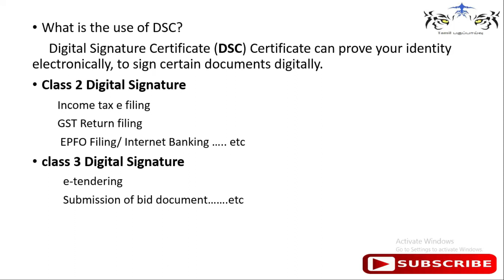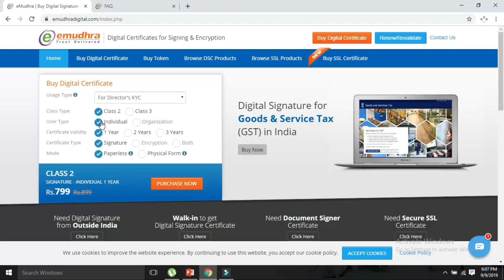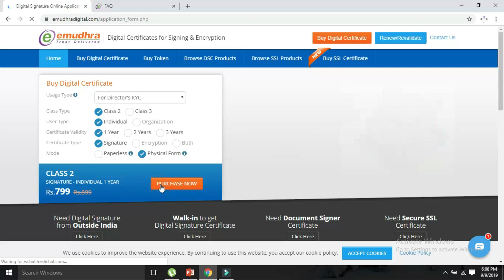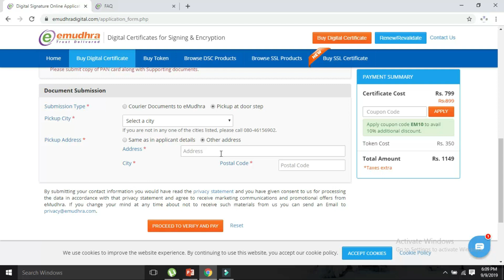What is Digital signature certificate (DSC)?| How to apply ?| Digital signature Explained in Tamil..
டிஜிட்டல் கையொப்பம் என்பது ஒரு கையொப்பத்தின் மின்னணு வடிவமாகும், இது ஒரு செய்தியை அனுப்பியவரின் அடையாளத்தை அல்லது ஒரு ஆவணத்தில் கையொப்பமிடுபவரை அங்கீகரிக்க பயன்படுகிறது, மேலும் அனுப்பப்பட்ட செய்தி அல்லது ஆவணத்தின் அசல் உள்ளடக்கம் மாறாமல் இருப்பதை உறுதிசெய்யவும் பயன்படுகிறது. டிஜிட்டல் கையொப்பங்கள் எளிதில் கொண்டு செல்லக்கூடியவை, வேறு யாராலும் பின்பற்ற முடியாது. அசல் கையொப்பமிடப்பட்ட செய்தி வந்துவிட்டதா என்பதை உறுதிப்படுத்தும் திறன், அனுப்புநர் பின்னர் அதை எளிதாக மறுக்க முடியாது என்பதாகும்.
   A digital signature is an electronic form of a signature that can be used to authenticate the identity of  the signer of a document, and also ensure that the original content of the message or document that has been sent is unchanged. Digital signatures are easily transportable and cannot be imitated by someone else. The ability to ensure that the original signed message arrived means that the sender cannot easily disclaim it later.